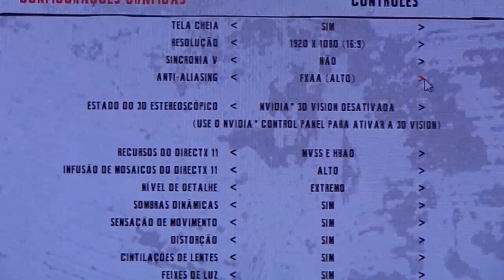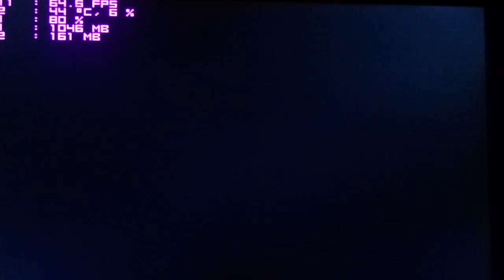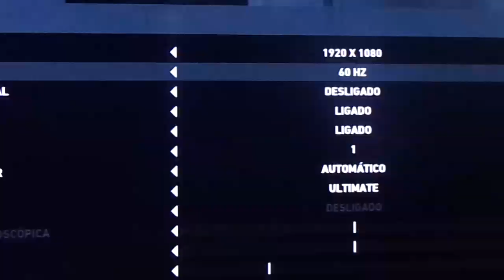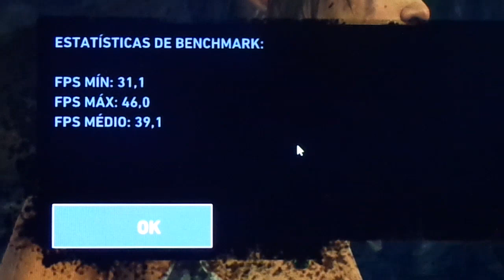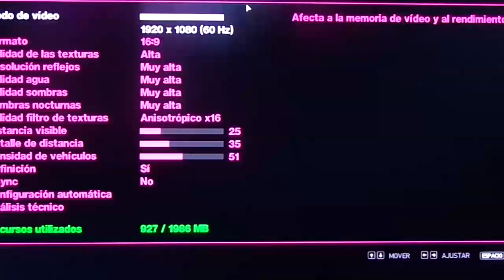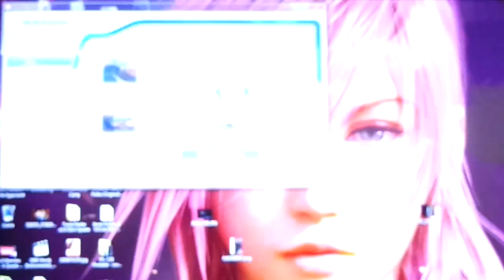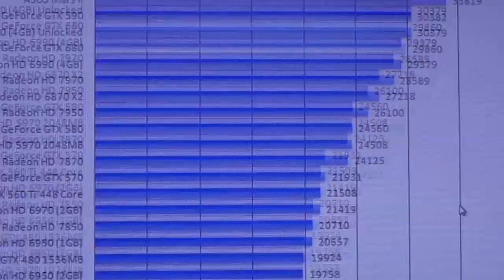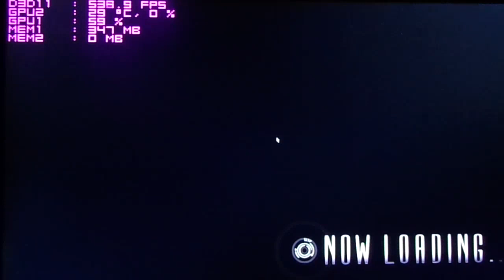Mega Teste da GTX 680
Positive e Favorite Apoia o Canal =D

Quer preços legais e uma loja de confiança para pcs? Recomendo!

Curta a Fanpage deles também!

Curta a Minha Fanpage!

Placa Mãe Gigabyte - (versao vou pesquisar ainda)
VGA 1 - GTX 680 MSI LIGTNING
VGA 2 - GTX 560 TI MSI
8 giga de memoria corsair vegeance
Fonte 650 wats corsair
Processador Intel i5 2500 k Overclokado em 4,7 Ghz geração sandy brigde